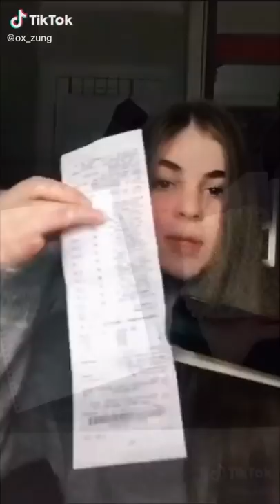What is Your Score! CEO of Mama Ox Zung Funny Video